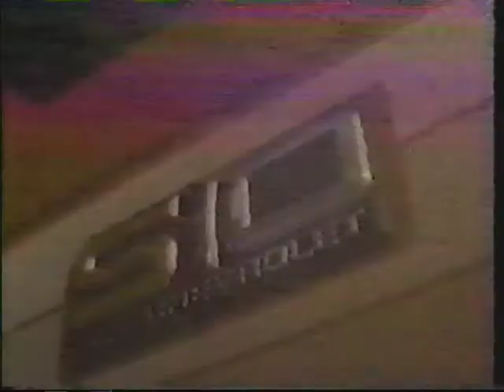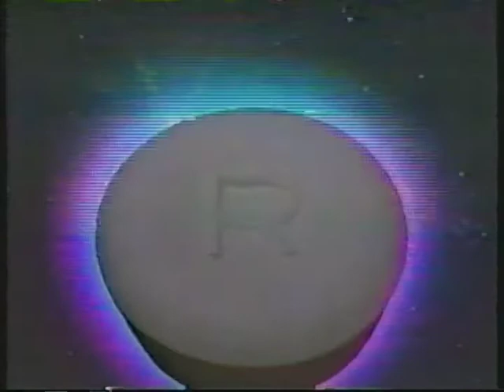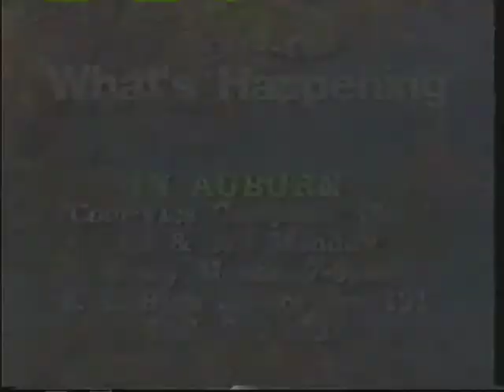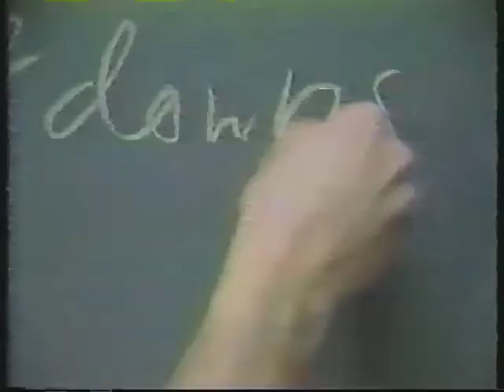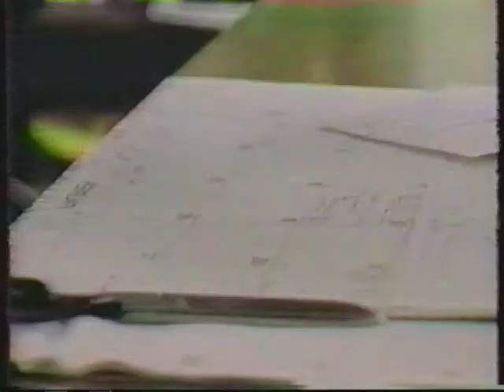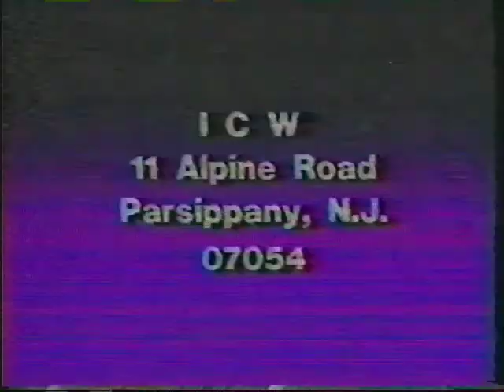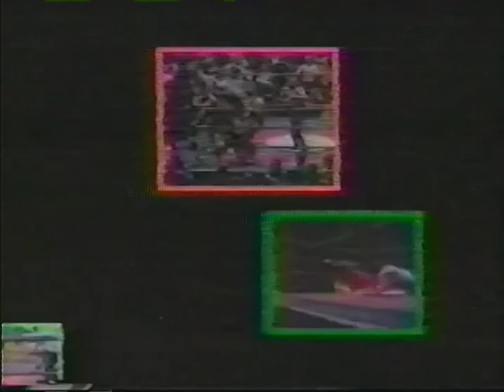International Championship Wrestling (ICW) from 1986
I remember seeing an IWCCW on SportsChannel back in the day when I was a kid, so I assume that was what this promotion eventually became. I also remember thinking Parsippany was an excellent name for a town.

An interesting from this video was the offer for "franchise opportunities" for the promotion. What does that exactly mean? Also, was ICW working with AWA at this point?

One last note: At 16:18, Lord Herculon coming to the ring to "Gimme All Your Lovin'" by ZZ Top? Fantastic. Hilariously wonderful music choice!